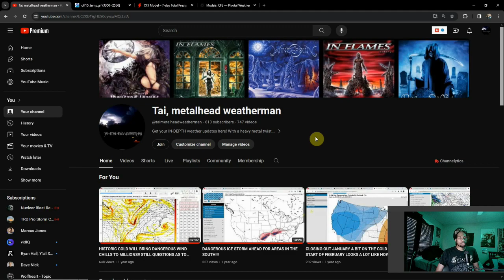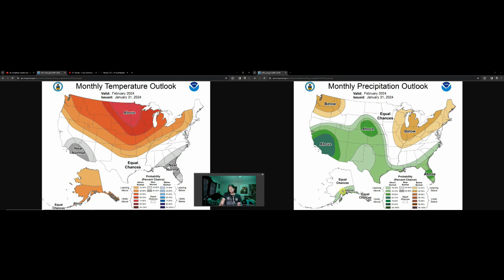2024 February Outlook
We are already in February, and the latest in the weather pattern shows we still need our jackets! Find out the details!